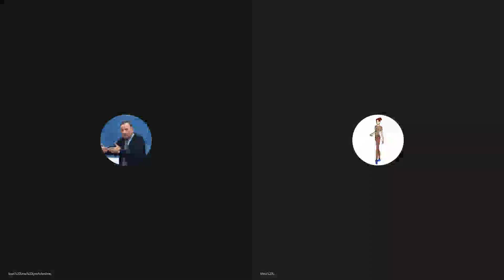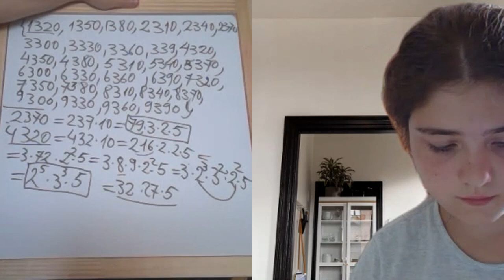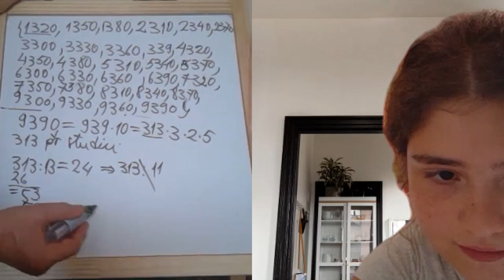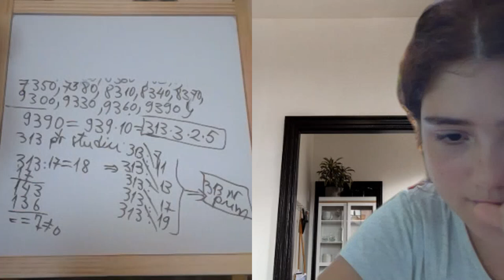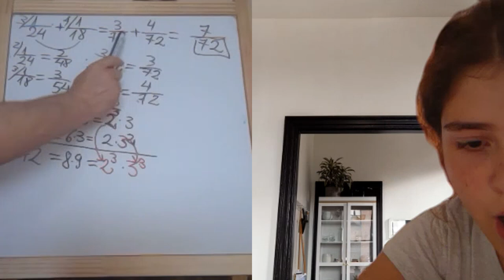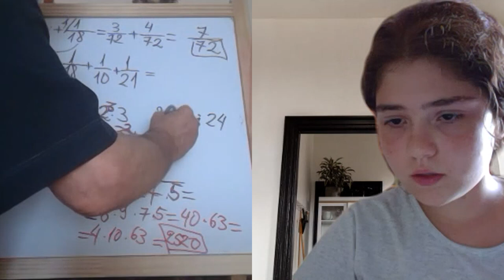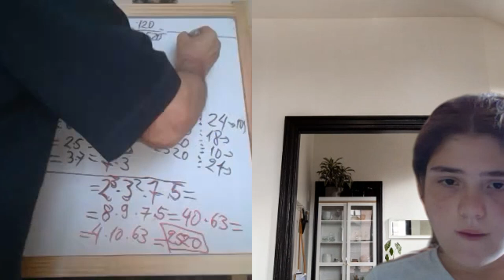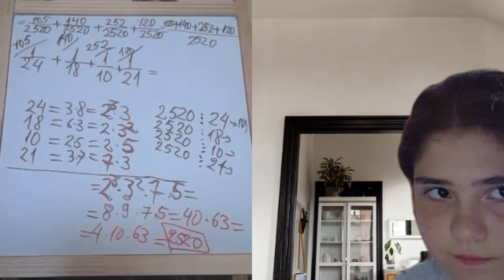Lectia 1880 - Clasa 4 - Maria - Continuam lectia anterioara cu puteri